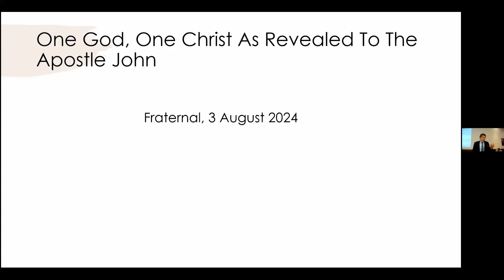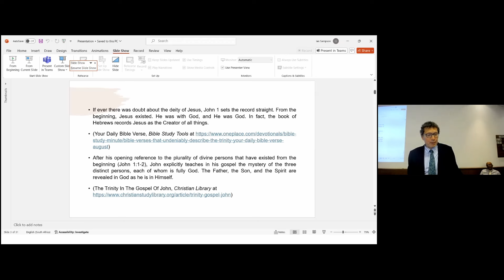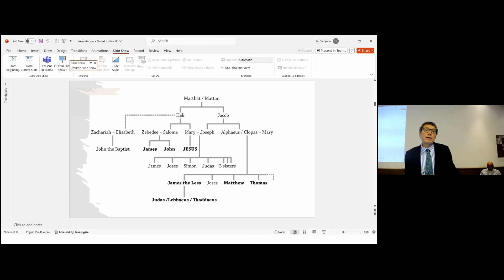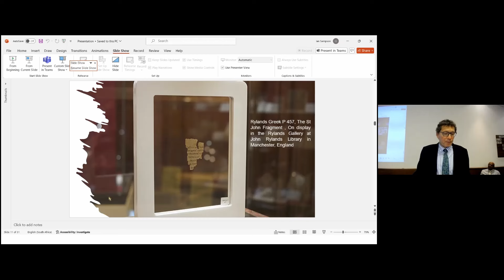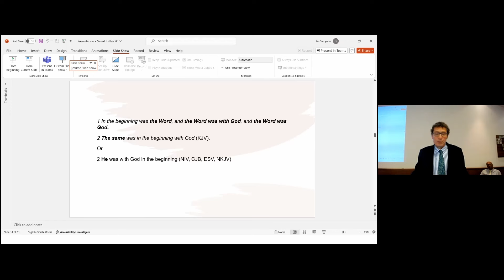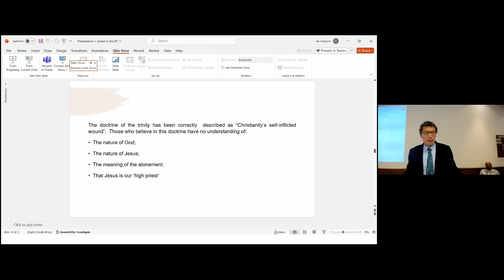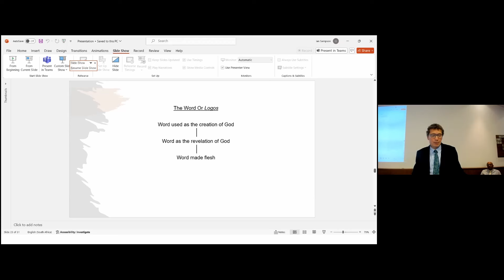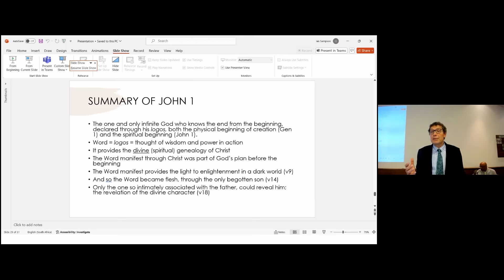One God, One Christ, as revealed to the Apostle John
Fraternal Part 1
Speaker: Bro Ian Sampson